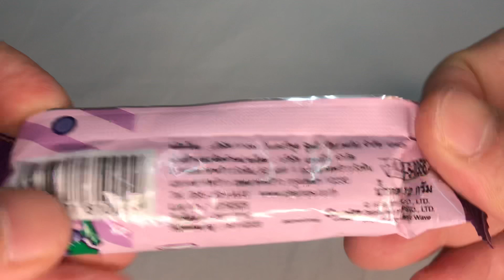🇹🇭 Hello Kitty lollipop candy strawberry flavor 🍭 キティちゃんペロペロキャンディ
ハローキティ　ペロペロキャンディ